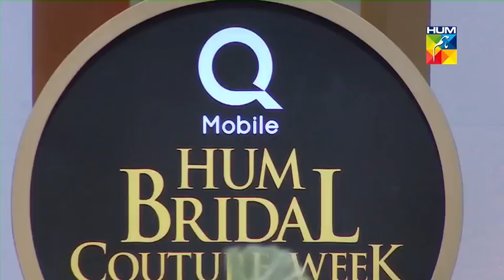Amir Adnan Fashion show BCW 2017